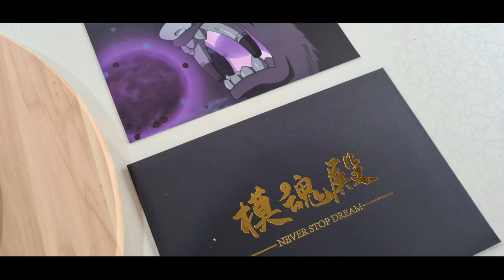Unboxing LX Studio Yonbi | Resin Statue Naruto Bijuu Ekor Empat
Resin Statue Yonbi by LX Studio